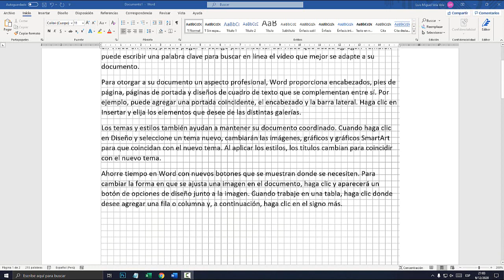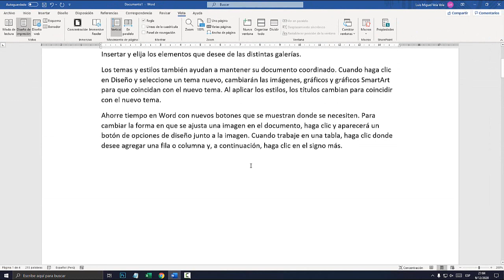Como quitar cuadrícula en WORD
Cómo quitar o mostrar cuadrícula en tu documento WORD. aprende a quitar la cuadrícula de WORD.